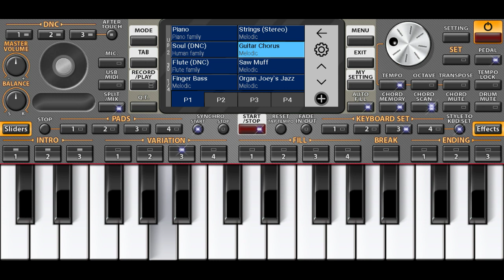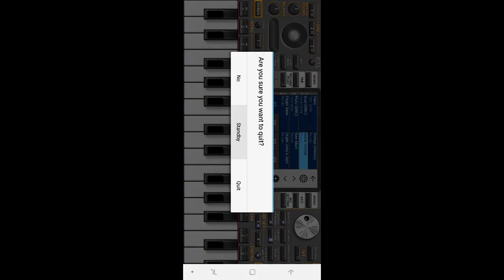dirilis ertugrul ghazi theme song |Diriliş Ertuğrul | ارطغرل غاری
Dirilis Ertugrul ghazi them song nicely played in piano org 3020